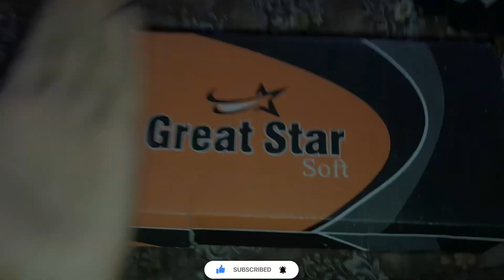Pak Vs Ind 😱 | Boht Bura Hua Aj 🙁 | Sami Ke Vlogs | Pak v/s Ind 😳 | Heavy Barish Hogai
Barish teams
babar azam naseem shah haris raof shaeen afredi muhammad rizwan dukcy vlog
Virat kohli hardik pandiya
Arshadeep singh
Sami k vlog
Jawad ahmed ladla beta
Ali jaan nomaan bhai
Sara noorulain
Romisa home
Sami k vlog
Sabzi chiken aloo
Mattar bhandi gobi gull
Onion tomatto taaj hottle
Coldring string chai
Bakir khani
Malaria fever
Hospital medicens
 injection
medical stoor
school
i phone 8plus
I phone 7plus
Sami k vlog